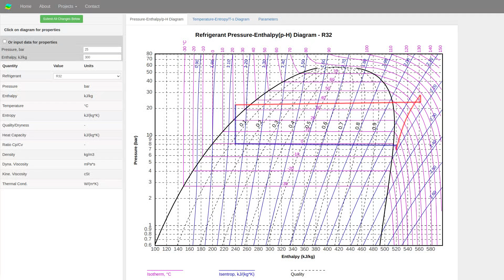👨‍🏫 Pompa ciepła. Zależności pomiędzy temperaturą rur! Dodawać, ujmować czynnika, co robić? Cz.8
Serwis z fejsbuka! Zostaw proszę łapkę w górę! Dzięki śliczne!
ERRATA: 3:42 jest „skraplaczu” powinno być „parowniku”.
Niestety musiałem usunąć pierwsze 90 sekund materiału z „Misia” - roszczenie. XD Ale wrzucę oddzielnie.